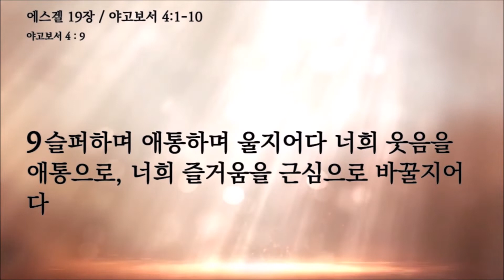뉴욕성결교회 남덕현목사 2022년 10월 3일(월) 예수님과 동행하는 Bible Time 에스겔 19장, 야고보서 4:1-10